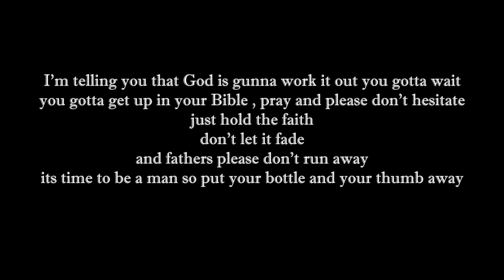The Missing Piece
To highlight the necessity of kids having fathers